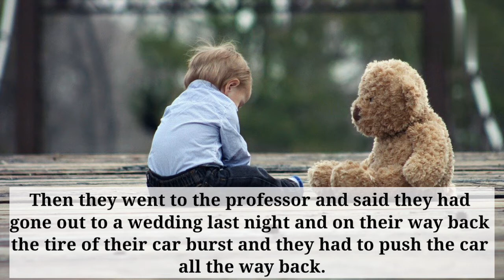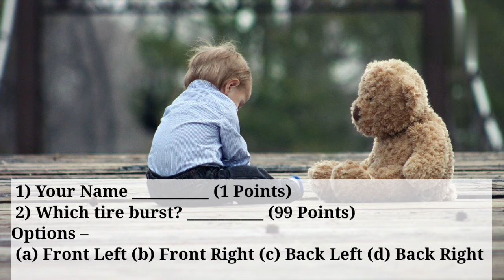Shane and me - Short Stories - Four Friends